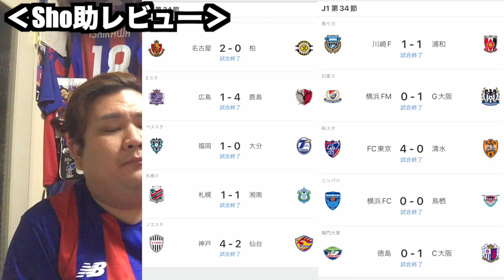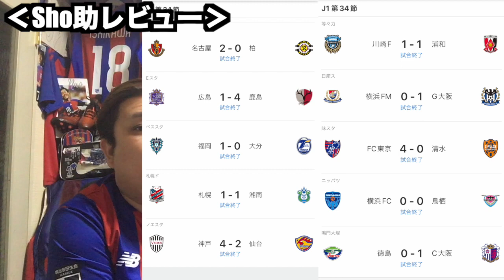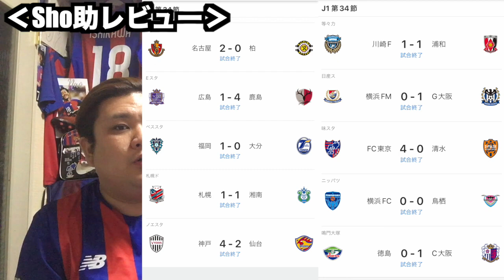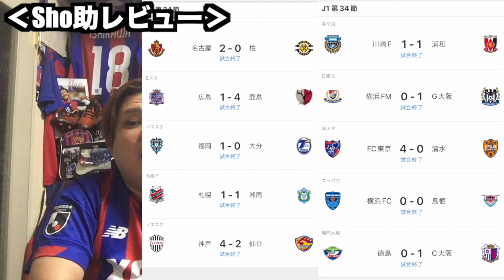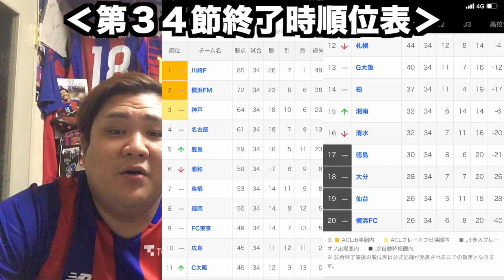第３４節をSho助がレビューしてみた！！